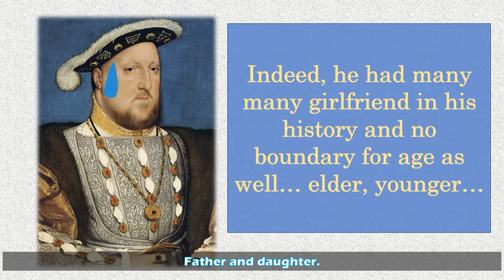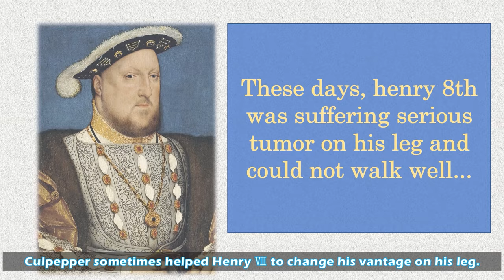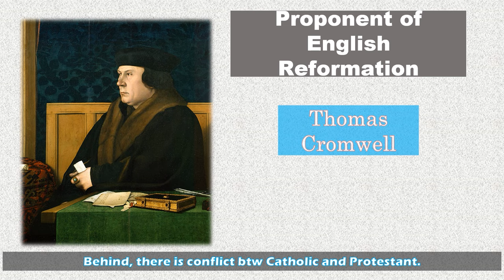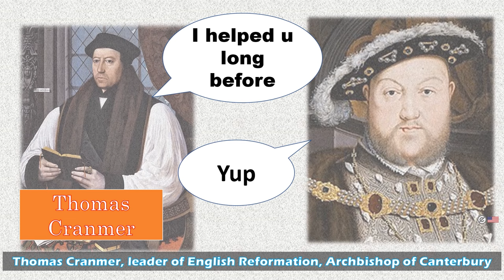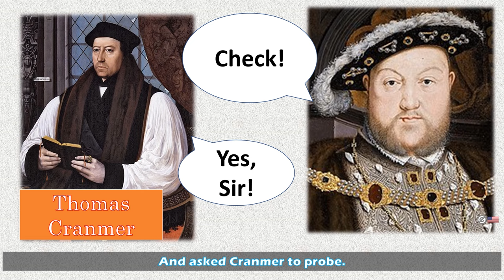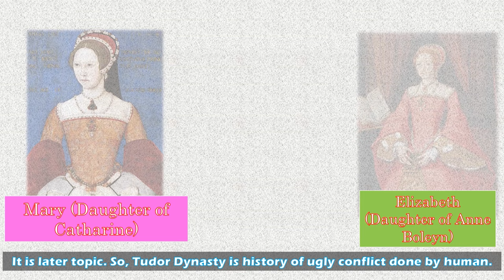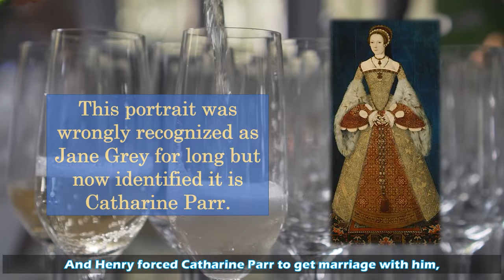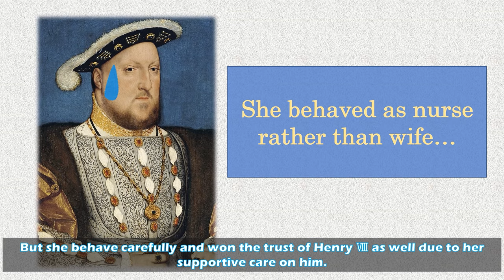Exciting Tudor Dynasty 4 Last Episode of Henry 8. He was nasty until his last moment!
Almost come up to the end stage of Henry Ⅷ of Tudor Dynasty. He went along his own King's Way and Happily dead. But, his last ambitious to inherit his DNA was eventually in vain. It is quick study of England history through Tudor Dynasty!